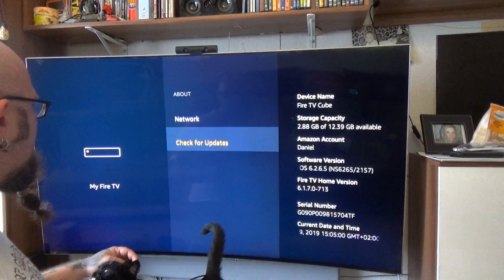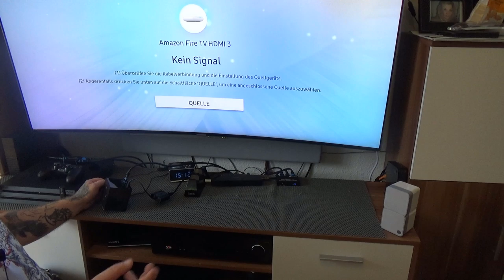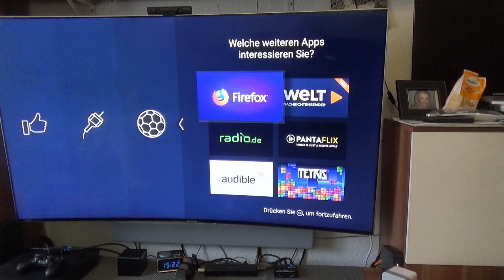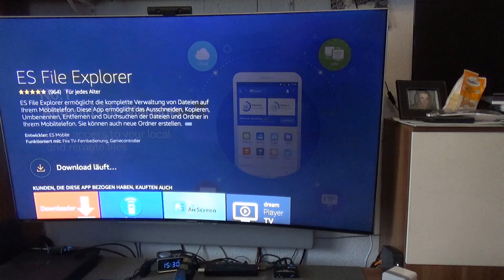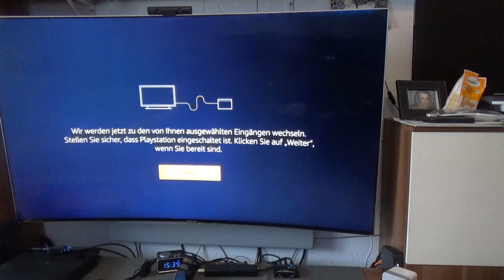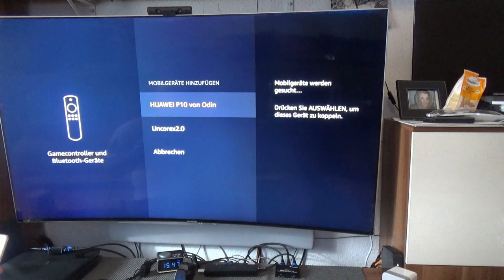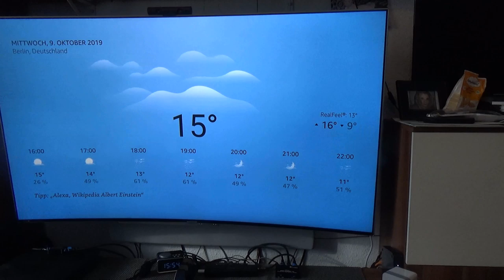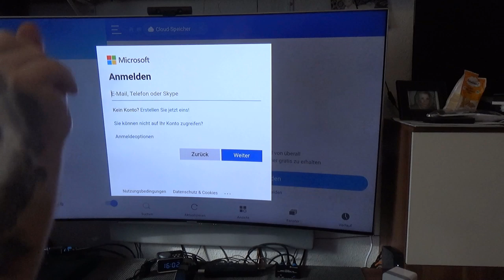Der neue Fire TV Cube│erstes Einrichten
FireTV Cube
OTG Kable
Fortnite Creator Code: ODIN_ASE
PlayStation Plus 12 Monate
Mit dem Code Odin gibt es 10% Rabat
👍🖖🤟Mein Equipment👍🖖🤟
📺 FeinTech HDMI 1x2 Ultra-HD 4K@60Hz HDR
8K HDMI Kabel Pro
8K HDMI Kabel
8K DisplayPort
Ihr habt Bock mit mir zu zocken oder zu texten? Kein Problem:
PSN: odin_ase
Steam: odin_ase